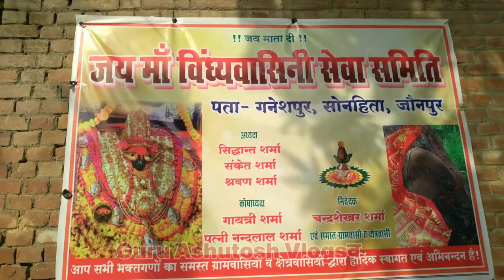नवरात्रि के दूसरे दिन जौनपुर गणेशपुर गाँव में प्रकट माँ शीतला जी के दर्शन को उमड़ा जनसैलाब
Jaunpur Live News
Jaunpur new video
Jaunpur Viral Video
Navratri 2023
Navratri Special Video
Durga Puja 2023 Video
New Bhakti Video
New Bhakti Vlog
Devotional Video

Jai Maa Shetala 🙏🚩

दोस्तों जैसा कि आप सभी को बता दें कि इस वीडियो की सच्ची घटना , यह जो गाँव है जनपद जौनपुर के सुजानगंज थानान्तर्गत, बरईपार के निकट एक गणेशपुर गाँव में नीम के पेड़ में माता जी प्रकट हुई हैं , यहाँ पर दूर - दूर से लोग आ रहे हैं माँ का दर्शन करने के लिए। आप सभी लोग अगर नही आये हैं तो आप सभी लोग जरूर आएं यहाँ दर्शन के लिए।